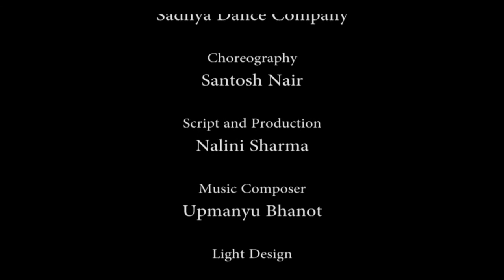Kalanidhi Fine Arts Festival - Open House March 18 2017